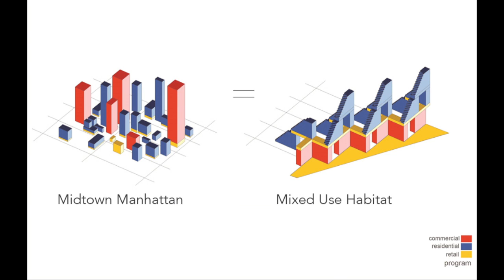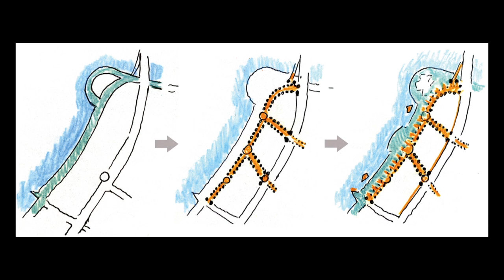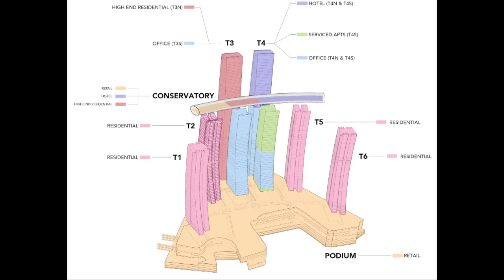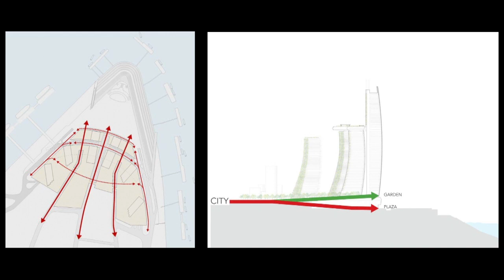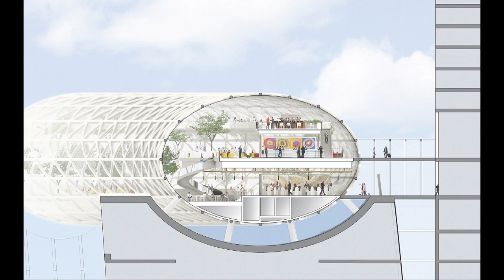Australian Institute of Architects, Edge 2018 - Moshe Safdie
Moshe Safdie speaks at the Australian Institute of Architects Conference

In the lecture ‘Humanizing the Megascale and Repossessing the Public Realm’ Safdie explored a range of building typologies that have emerged in the firm’s work to address the need for open and porous developments that contribute to the public realm, while simultaneously rising to the challenges of densification in the city.

Video provided by the Australian Institute of Architects.